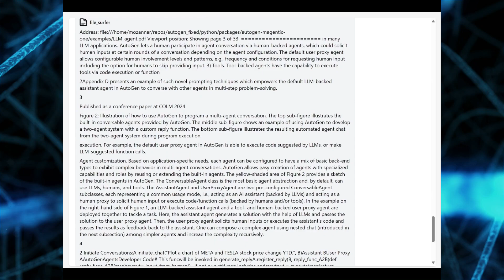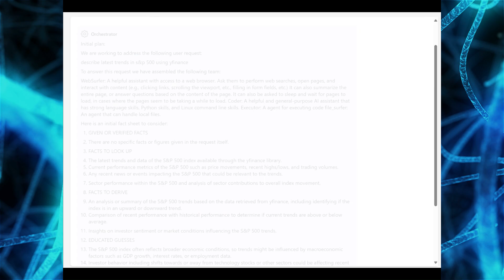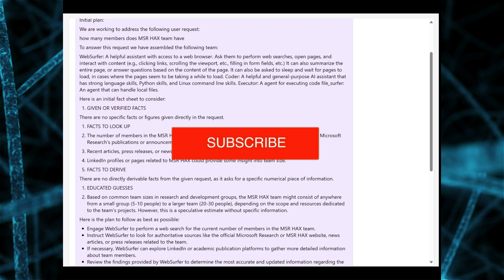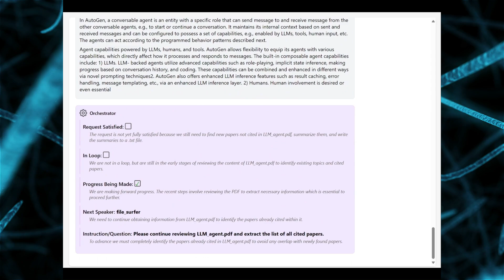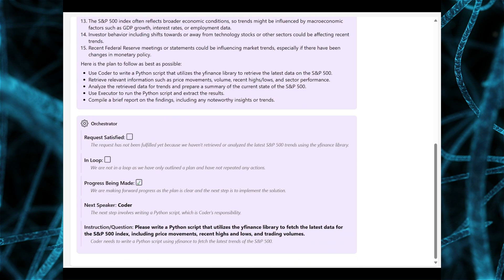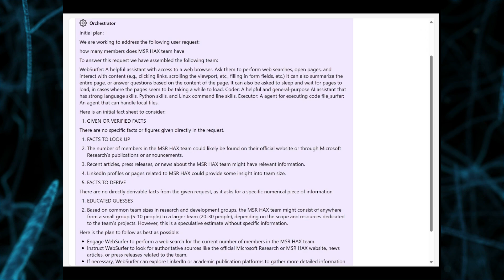NEW Multi Agent AI System - AI Agent Army🚀 | Magentic One by Microsoft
🚀 Discover Microsoft's groundbreaking AI system, Magentic-One! This revolutionary multi-agent AI isn’t just another chatbot—it's an action-taker! 💻 From automating web browsing to coding, this system uses specialized agents to handle complex tasks seamlessly. Learn how the orchestrator coordinates Web Surfer, File Surfer, Coder, and Terminal agents to deliver powerful results. Whether you're a developer, content creator, or tech enthusiast, this system could be your productivity game-changer!

🔍 What we cover in this video: 1️⃣ What is Magentic-One and why it's a game-changer 2️⃣ How specialized agents work together to automate tasks 3️⃣ Real-world applications and practical examples 4️⃣ Potential risks and Microsoft’s safety measures 5️⃣ How you can get started with Magentic-One today!

00:00 - Introduction: Microsoft’s Game-Changing AI 🚀
00:38 - What is Magentic-One?
01:25 - Meet the AI Agents: Web Surfer & File Surfer
02:12 - Coder & Computer Terminal: Automate Coding
02:58 - Real-World Use Cases & Practical Examples
03:40 - The Power of Modular Design & Autogen
04:28 - Potential Risks & Microsoft’s Safety Measures
05:15 - How Magnetic-One Stands Out in the AI Space
05:44 - The Future of AI: What’s Next?
06:00 - Final Thoughts & Call to Action ✨